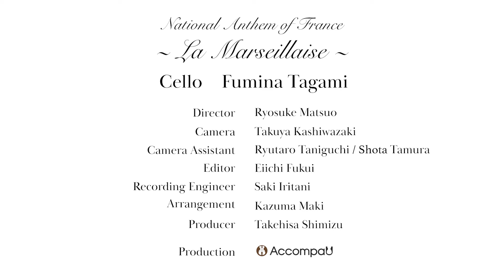La Marseillaise | National Anthem of France【Recital Version】(Cello)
Appuyez pour une performance parfaite - AccompaU (nom formé à partir de “accompany you” - vous accompagner - en anglais) est une nouvelle application qui propose une variété de partitions musicales, de vidéos didactiques et d'accompagnements semi-automatiques, et qui constitue une aide pour tous les aspirants instrumentistes à cordes afin d'améliorer leurs performances musicales.